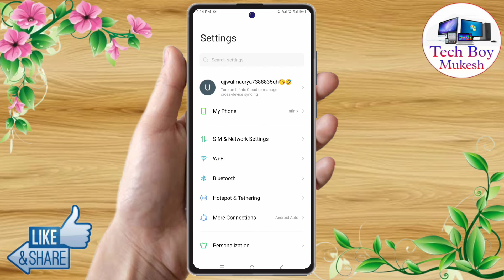tecno spark go 2024 wifi problem, tecno spark go 2024 wifi connection problem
tecno spark go 2024 me wifi connect nahi ho raha hai